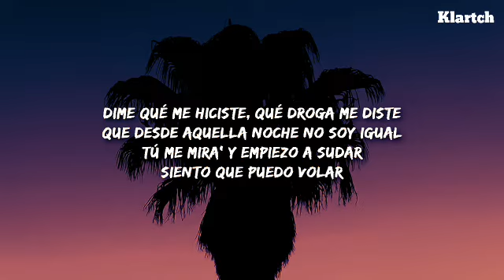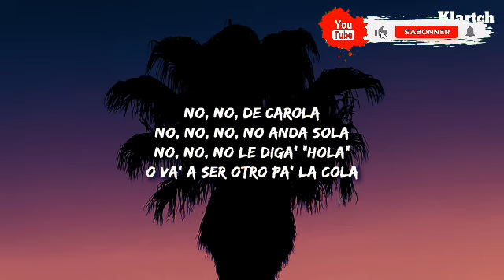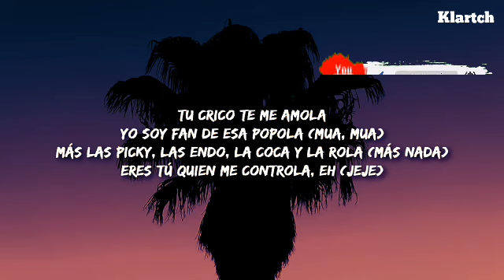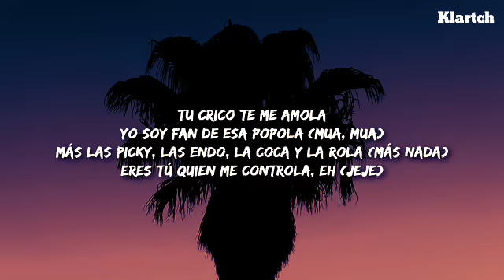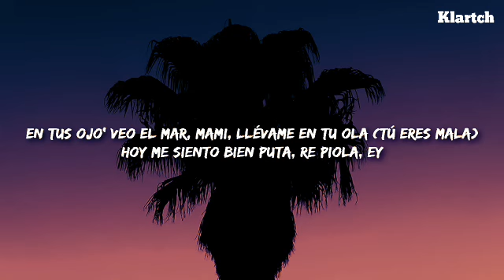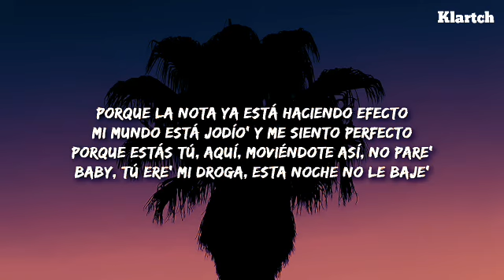Bad Bunny - Efecto (Letra / Lyrics) 🔥🌷❤✅